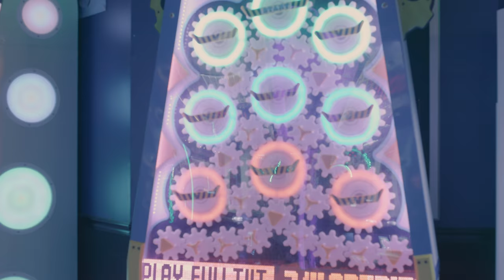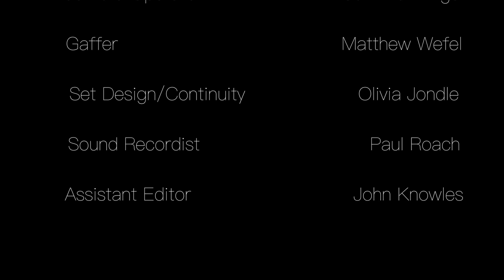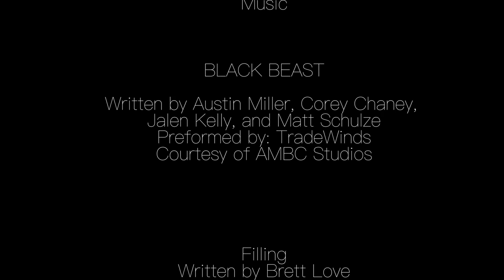A.I.L.Y. - Short Film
A young humanoid is stuck trying to live out her life as Jules, a girl she has never even met.

Directed by: David A. Malone